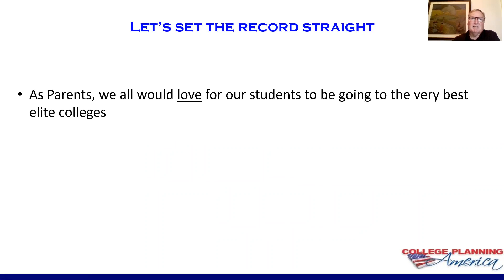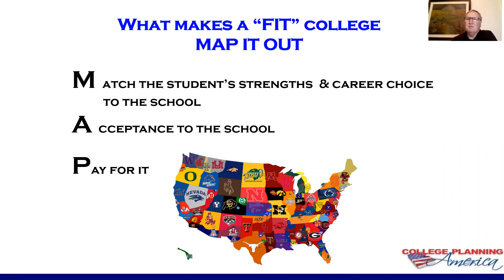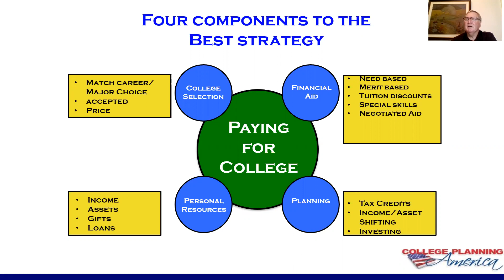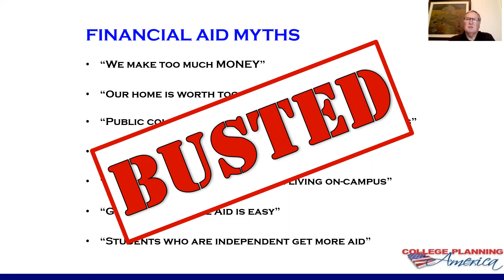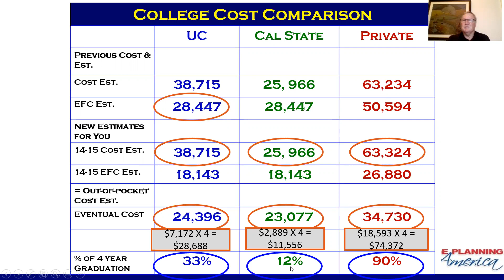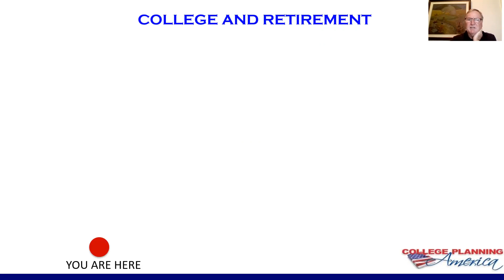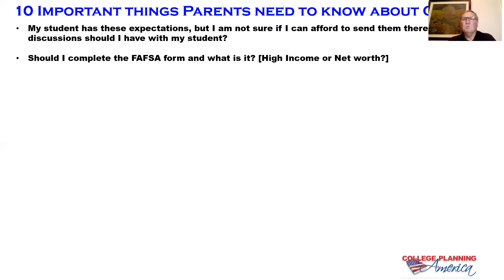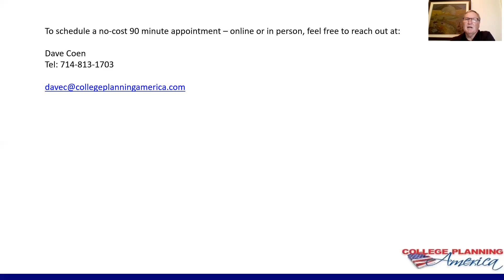Strategic College and Financial Planning for Whittier Christian High School Dec 2020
College and Retirement - You can do both